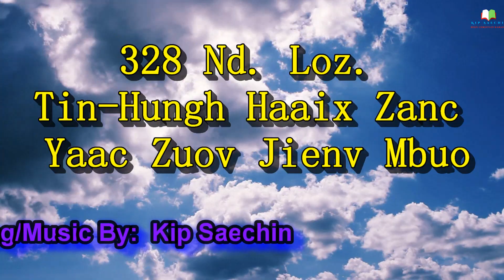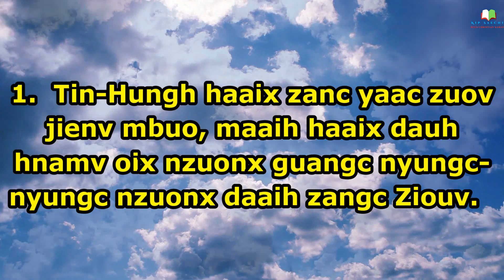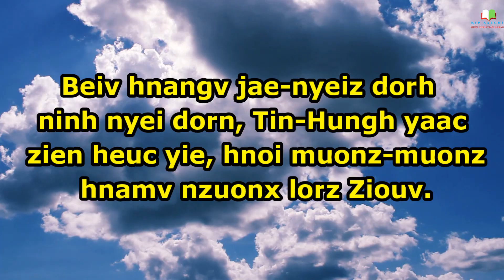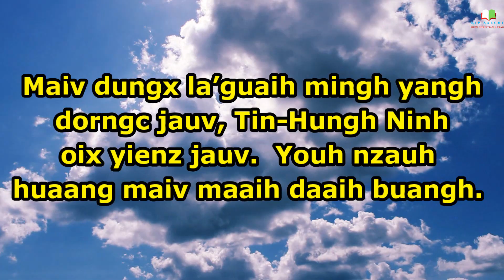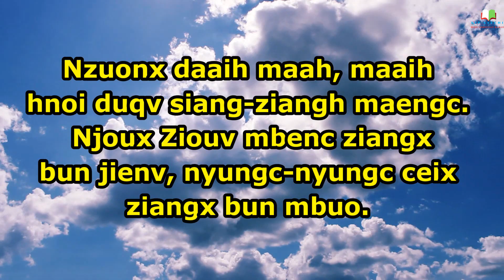328 Nd. Loz. Tin-Hungh Haaix Zanc Yaac Zuov Jienv Mbuo. Mien Christian Music.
Karaoke 4:13

328nd. Loz
Tin-Hungh Haaix Zanc Yaac Zuov Jienv Mbuo

1. Tin-Hungh haaix zanc yaac zuov jienv mbuo, maaih haaix dauh hnamv oix nzuonx guangc nyungc-nyungc nzuonx daaih zangc Ziouv.  Gunv daaih maah, nzuonx zipv Njoux Ziouv Yesu.  Fungx nzengc meih hnyouv bun Ziouv, Lingh wuonh, caux jienv orv sin.
2. Beiv hnangv jae-nyeiz dorh ninh nyei dorn, Tin-Hungh yaac zien heuc yie, hnoi muonz-muonz hnamv nzuonx lorz Ziouv.  Nzuonx daaih gorx-muoc, maiv dungx yiem hmuangx nyei dorngx.  Hnangv meih maiv oix goiv hnyouv, njien-youh daaux nzuonx benx zuiz.
Nzamc:
Ziouv Yesu zuov jienv mbuo, duqv hnangv gaengh ngoi.  Dongh yiem meih hnyouv gu’nyuoz.  Tov mbuox joux zipv joux yiem meih nyei hnyouv, ziouc duqv liouh siou jienv, meih hnyouv zien maaih njien-youh.
3. Maiv dungx la’guaih mingh yangh dorngc jauv, Tin-Hungh Ninh oix yienz jauv.  Youh nzauh huaang maiv maaih daaih buangh.   Nzuonx daaih maah, maaih hnoi duqv siang-ziangh maengc.  Njoux Ziouv mbenc ziangx bun jienv, nyungc-nyungc ceix ziangx bun mbuo.